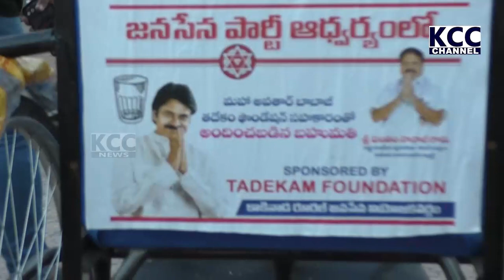JENASENA TRICYCLE PAMPINI || 28-12-2022 KCC NEWS